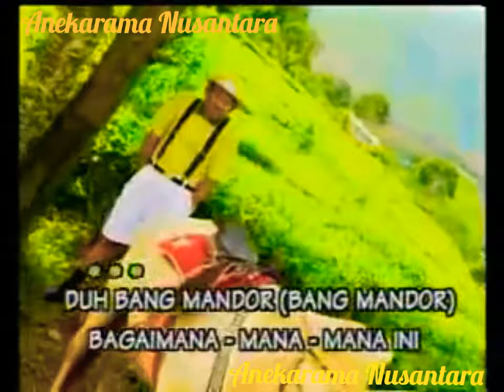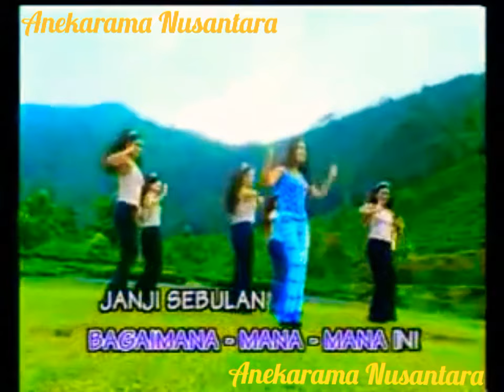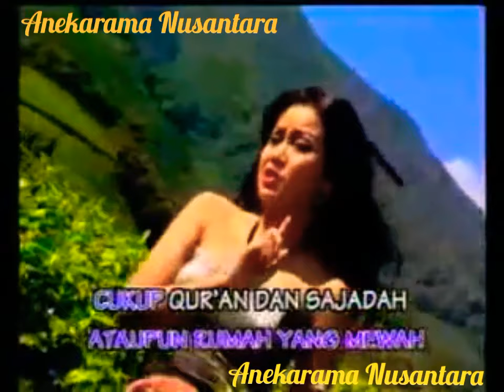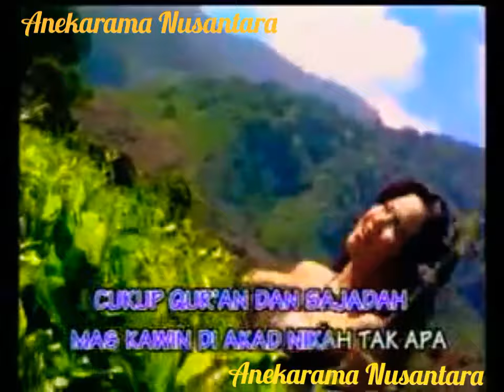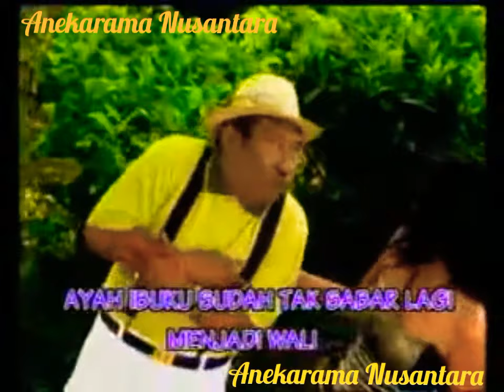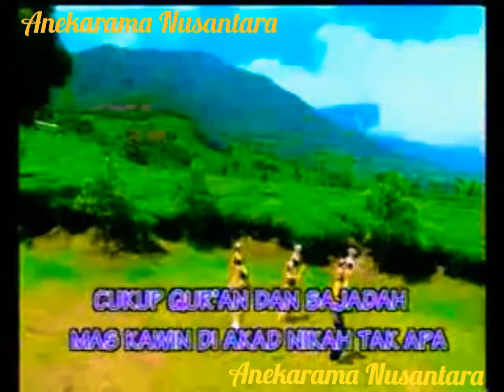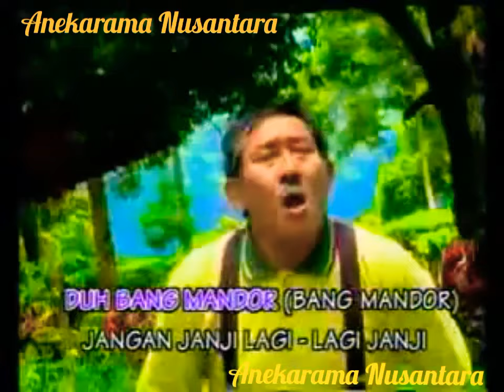Bang Mandor (NITA THALIA) Karya & Musik: Hendro Saky